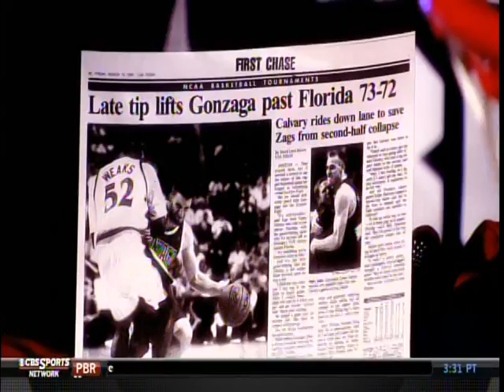Gonzaga Basketball 2012-13 pt1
CBS Sports Special